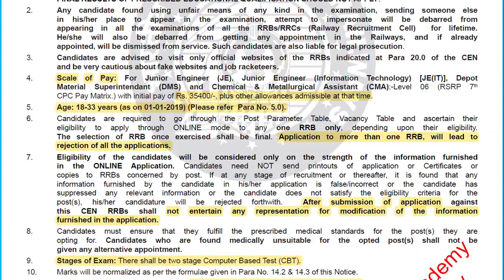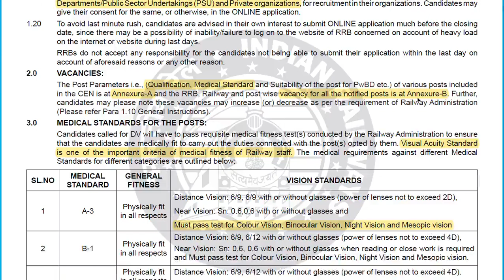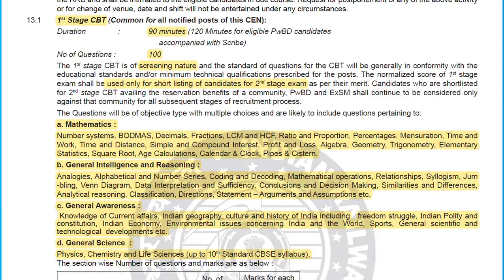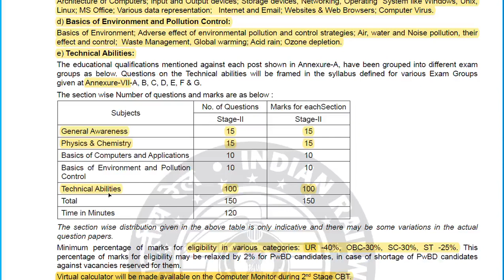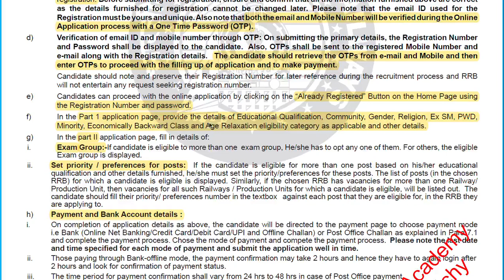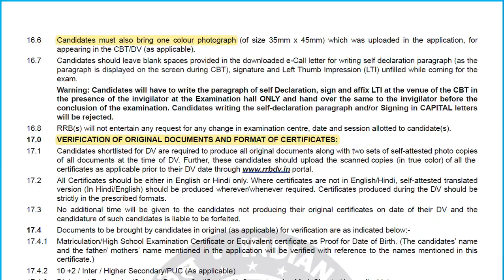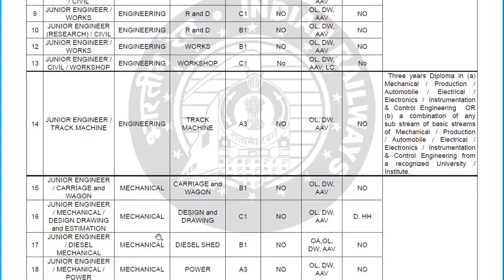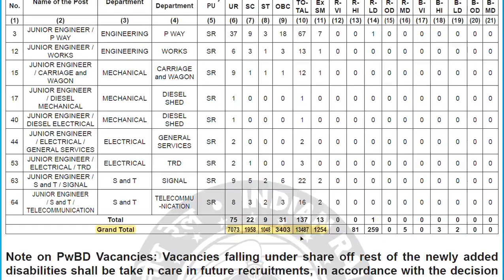RRB JE details in tamil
complete information on RRB Junior Engineer (JE) examination 2019 in TAMIL